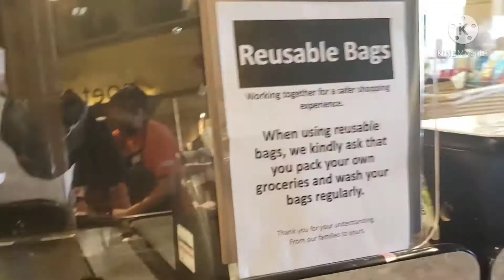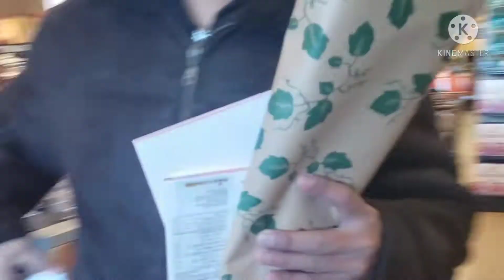VALENTINE 2021 VLOG : SUPRISING MY WIFE || Bisdak Family in Canada 🇨🇦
Surprising My Wife: Valentine Vlog |  Bisdak Family in Canada 🇨🇦

I picked her up at work and we surprised here with flowers and chocolate with Valentines card. ValentinesDay HappyValentinesDay... thank you guys for watching..